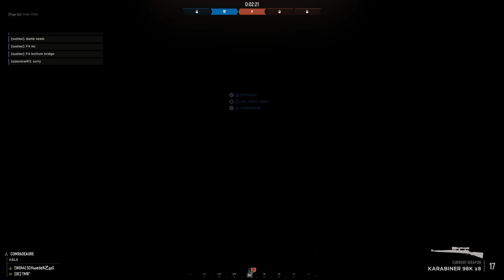HLL - Driel - 2023-08-07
Compilation of playing as German sniper on Driel